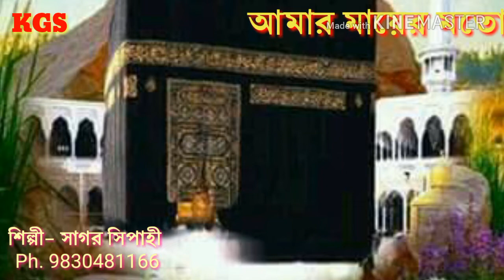Amar Maa ear moto supper gojal.দেখুন ও দেখান।Sagar Sipshi.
Song = Amar Maa ear Moto.

Singer = Sagar Sipahi.